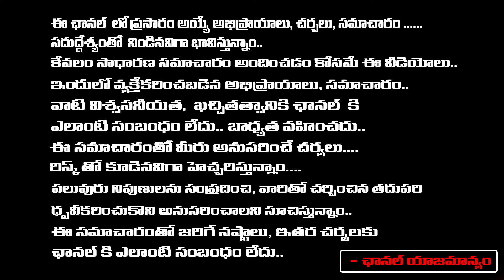Clash Between Pawan Kalyan And Vijay | Red Tv